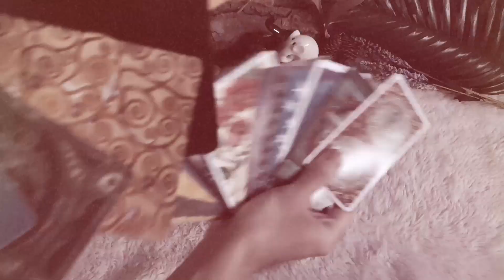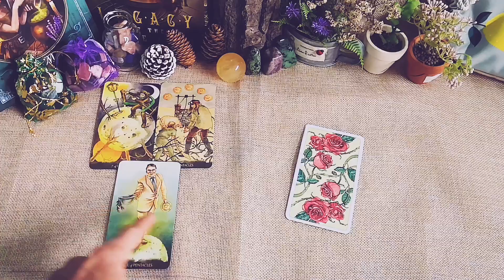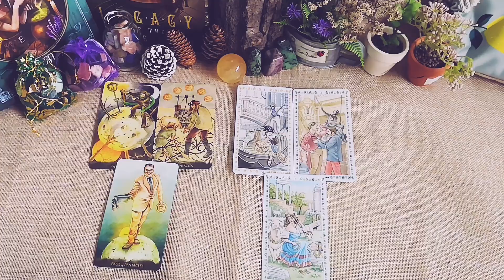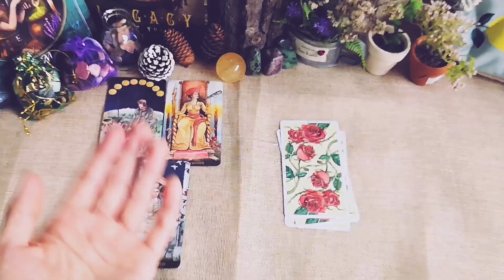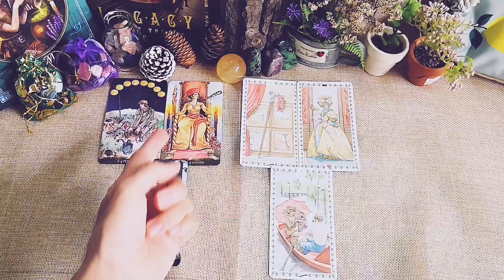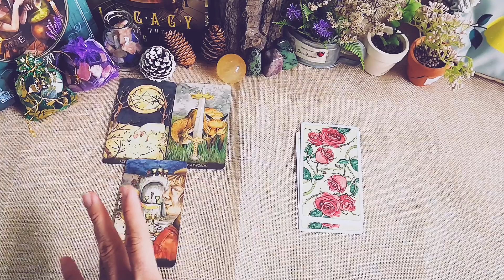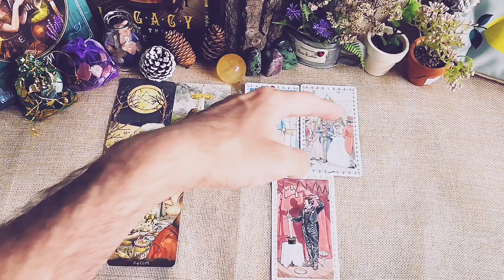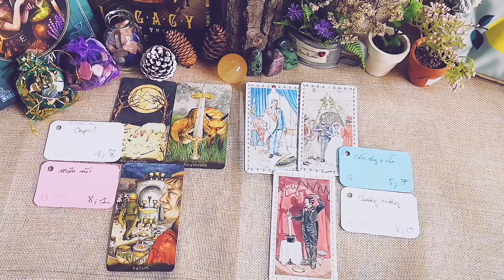Chọn 1 tụ bài Tarot - Love letter từ ai đó chưa có dịp nói ra - Alo Andy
Alo Andy ơi! Love letter từ ai đó chưa có dịp nói ra
0:00 - Intro và giới thiệu chủ đề
01:31 - Tụ 1
12:55 - Tụ 2
24:55 - Tụ 3